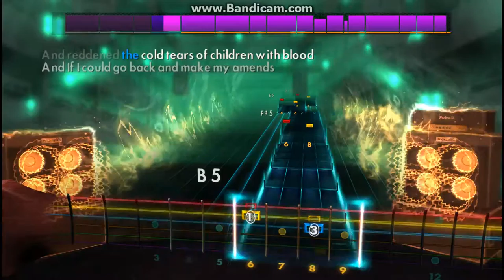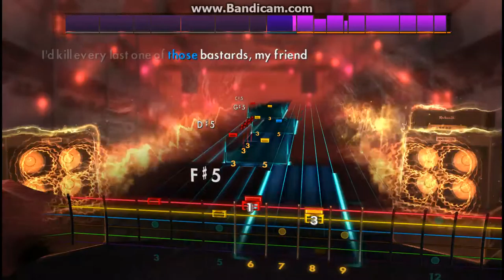Rocksmith 2014 Remastered - Alestorm - Pirate Song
Play through of the lead.
I make these video's to show the lead path to people. Not to show of my "amazing" guitar skills. So if you want to complain about my playing please first make a video yourself doing a better job :)